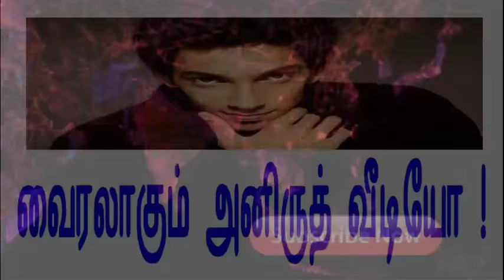வைரலாகும் அனிருத் வீடியோ ! - Viral Videos